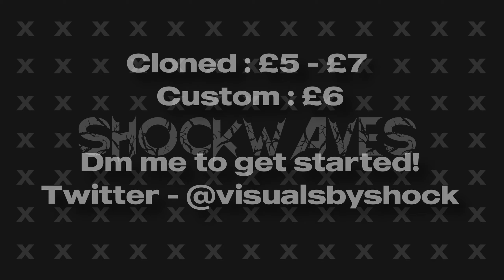DO YOU NEED A CHEAP IDENT? | COMMS OPEN 🎉| ALL INFO IN DESCRIPTION!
DO YOU NEED A IDENT?  READ EVERYTHING BELOW 👇

✅REQUIREMENTS ✅

- ALL I WOULD ASK FOR IS A BRIEF IDEA OF HOW YOU WANT THE IDENT TO BE LIKE IF CUSTOM 😁

💷 SEE MY PRICES BELOW 💷
 £5 - £7 - CLONED
£6 - CUSTOM

❗IMPORTANT❗
 I will be taking commisions 2 to 3 at a time.

✅EXPECTATIONS ✅
👥 An ident in any style of your choice, custom or cloned 👥

Tags (Ignore):
fortnite cars,
fortnite montage,
fortnite song
fortnite highlights #,
GTA (fortnite)
Rakso
Mitro
Mitr0
Swag
SwagFN
Snap
Miro
Mongraal
Tayson
ThomasHD
Milaniwnl
Jaspaay
the best fortnite montage
creative
highlight
fortnite highlights
sevenjoshh
Rabidfn
Saevid
Sovioo
Apie
Smuti
Precise
Kanjirou
Edit Like Apie
Edit Like Smuti
Fortnite Highlight
benjyfish
benjyfishy
mrsavagem
mrsavage
Letshe
Karma
Preview for
Edit Like Precise
Sovioo Preview
Sovioo Station
Lil uzi vert fortnite
lil uzi vert celebration station
xen spixy sovioo
xen spixy
sovioo spixy
spixy
Dignal
How to edit like Kanji
How to edit like Precise
How to make insane skin glows
How to make skin glows
How to make buildups fortnite
How to make insane buildups fortnite
Free project file at
Free project file at 800 Likes
how to edit like exe1n
exe1n
free presets
free skin glow
sovioo skin glow free
sovioo free
Celebration Station Lil Uzi Vert
Celebration Station Lil Uzi Vert Fortnite
Calboy Percosex Fortnite
Calboy Percosex
Traxifer
Fortnite highlight invert
Fortnite highlight fireworks
Fortnite highlight fireworks impact
Fortnite highlight particles
Fortnite highlight Particles impact
Fortnite Editing tutorial
Fortnite Highlight editing tutorial
Fortnite Highlight
How to edit a fortnite highlight video
Mongraal
Benjyfishy
Tayson
Rezon ay
Mrsavagem
Venofn
Fncs grand finals
Fncs fortnite
Fortnite fncs
How to edit like Smuti
How to edit like Eon
Fortnite highlight fantazise
Fortnite highlight digits
Fortnite highlight blatt
Fortnite highlight 2055
Fortnite highlight
xludic
xludicfnbr
want beef fortnite
want beef 3.0
want beef 3.0 fortnite
fortnite want beef
Chronic Vhert
Fortnite Chronic
Chronic
Vhert
Limit vhert
the world is yours fortnite
fortnite the world is yours
Futsal Shuffle
lil uzi vert futsal shuffle
futsal shuffle lil uzi vert
futsal shuffle fortnite montage
futsal shuffle fortnite
lust sofaygo
sofaygo lust
sofaygo fortnite edit
lust fortnite edit
fortnite highlights lust
lust fortnite highlights
sofaygo fortnite highlights
crash out sofaygo
quit smoking dabs sofaygo
xludicfnbr xludic
for the vibe godwin